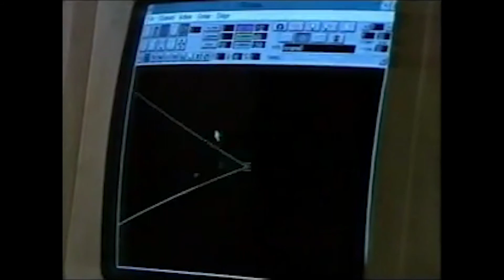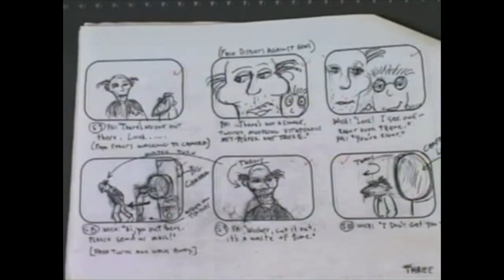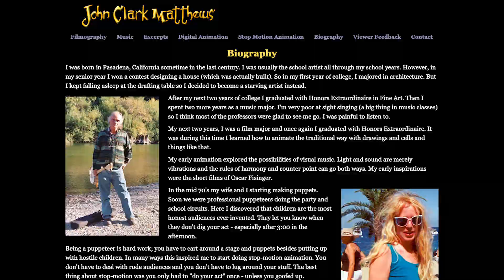John Clark Mathews: Stop Motion Specials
Have vague memories about some stop motion movies you watched as a kid, welp this video is meant for you.

SITES